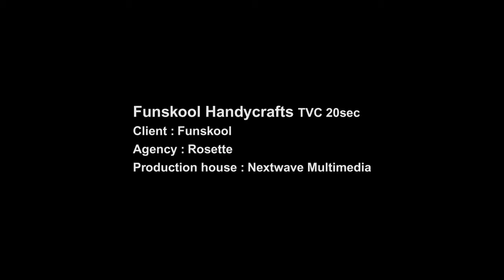Hypnautyx :: Funskool :: Handycrafts